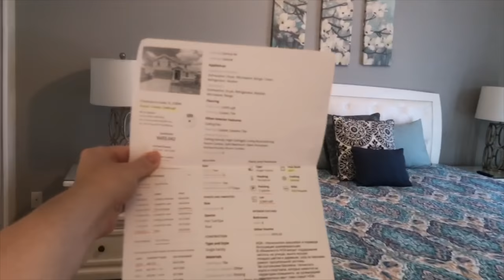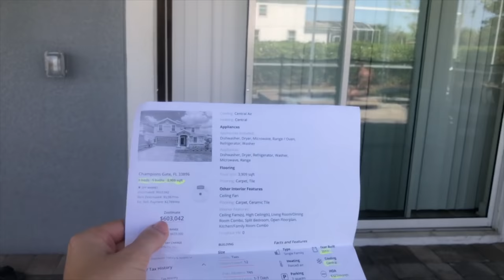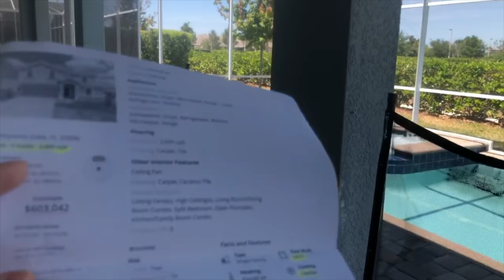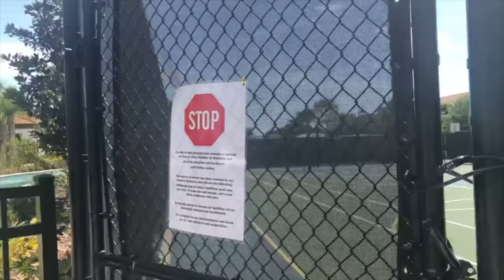США. ОБЗОР ДОМА с мебелью за $600 тыс.